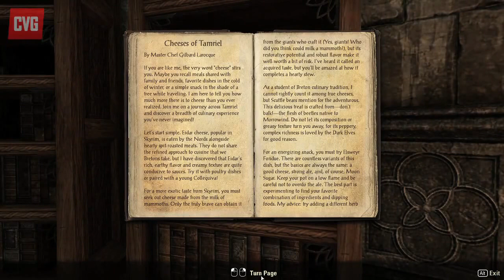The Elder Scrolls Online NEW Gameplay Preview - First person, combat and more! (RUS)